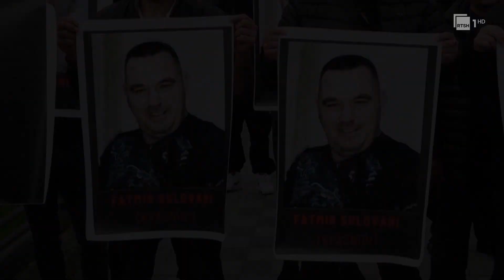Kapet me 21 kg lëndë plasëse, prangoset i dyshuari për rrëmbimin e Theodhorit dhe Sulovarit